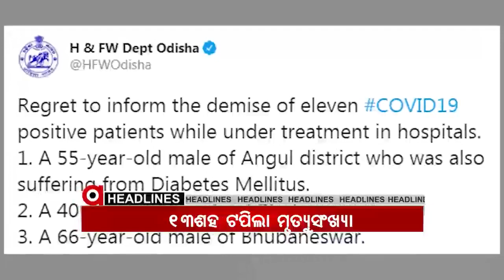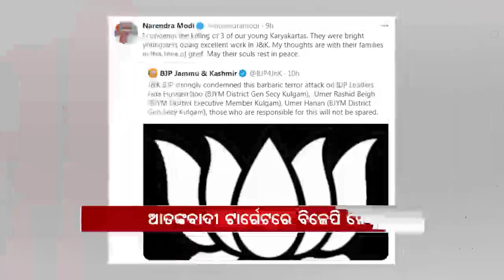Headlines 4Pm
ରାଜ୍ୟରେ କରୋନାର ପୁନଃ ସଂକ୍ରମଣ... ପୂଜା ଛୁଟି ପରେ ରାଜ୍ୟରେ ସ୍କୁଲ ଖୋଲିବା ପ୍ରସଙ୍ଗ. ରାଜ୍ୟରେ 13ଶହ ଟପିଲା କରୋନା ମୃତ୍ୟୁ ସଂଖ୍ୟା. ଆତଙ୍କବାଦୀ ଟାର୍ଗେଟରେ ବିଜେପି ନେତା...